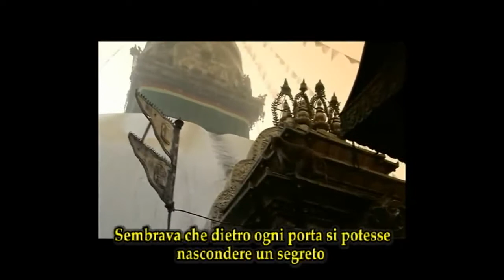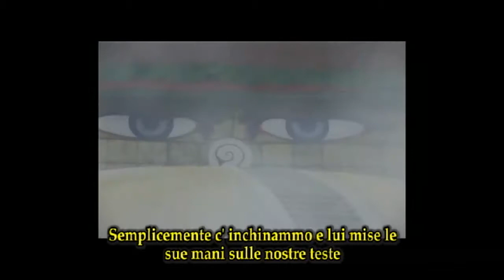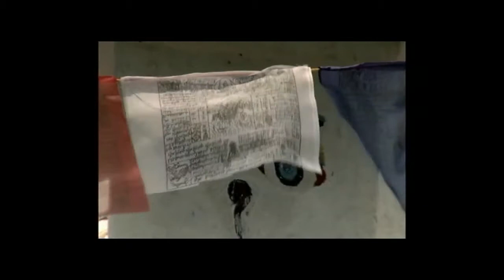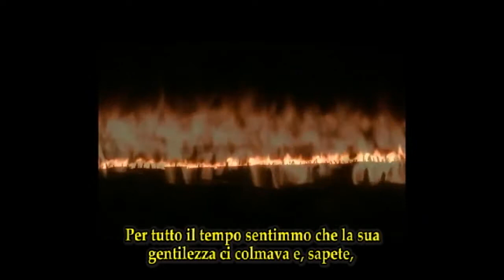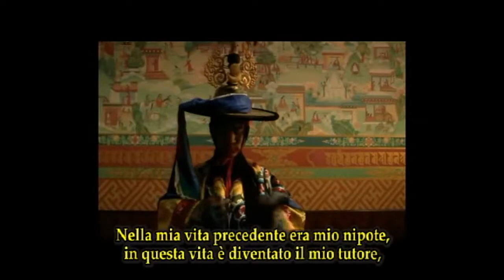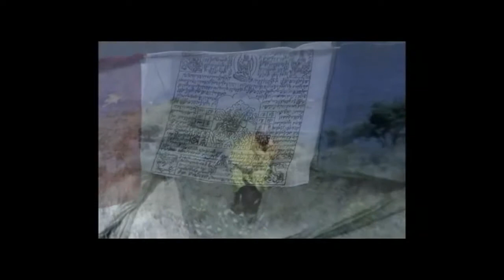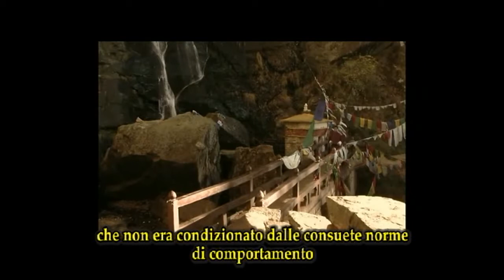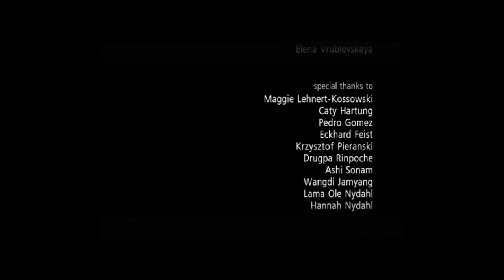LOPON TSECHU RINPOCHE - il lama trasparente (sub ITA)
Questo documentario russo presenta la storia del Venerabile maestro di Buddhismo Tibetano Lopon Tsechu Rinpoche, che fu uno dei grandi maestri di meditazione del ventesimo secolo.
Nato in Bhutan, da ragazzo attraversò a piedi l' Himalaya con la madre, stabilendosi in Nepal. Divenuto lama, fece costruire monasteri,
ospedali, scuole e ponti a Kathmandu. Agli albori degli anni '70, i primi europei s' interessarono agli insegnamenti buddhisti riguardo la mente e Ole e Hannah Nydhal partirono per il Nepal. Lopon Tsechu Rinpoche fu il loro primo insegnante. Fino alla sua morte nel 2003, egli viaggiò in America ed Europa diventando una grande ispirazione per tutti coloro che lo incontrarono.

Nel fluire senza fine dell' esistenza, la vita umana può essere comparata ad una goccia d' acqua in un enorme oceano. Siamo così concentrati e afflitti dai nostri problemi, che difficilmente riusciamo a pensare che "essere una parte dell' universo" sia una reale condizione.
Ma ci sono persone capaci di cambiarti la vita dopo un breve incontro: l' incredibile potere dell' amore, della compassione, della gentilezza
e la luce interiore che possiedono, aprono i nostri cuori e rompono i preconcetti, le attitudini che il mondo ci ha posto.
Ci sono persone, che per loro, la più alta verità è la più alta felicità.